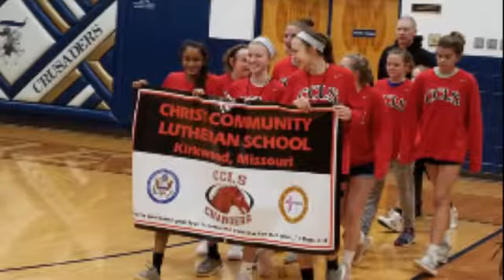February 28, 2018 - State Basketball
Boys and Girls State Basketball